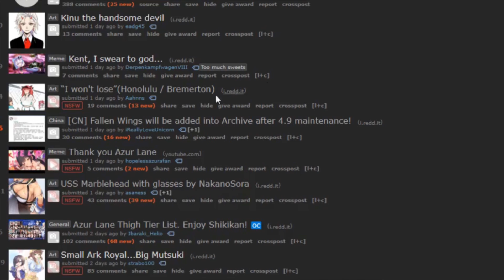Azur Lane Season 2 - WTF EX MODE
Who designed this fight, wtf.